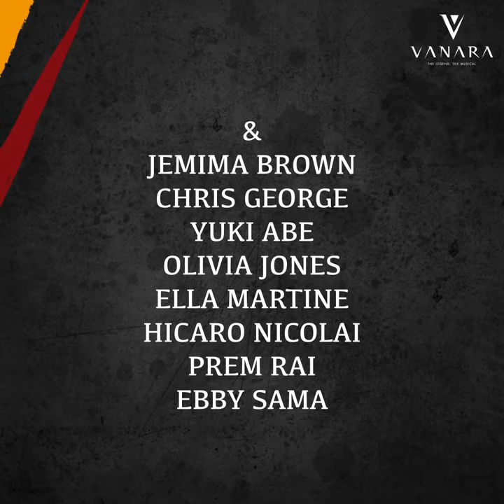Vanara The Legend, Original London Cast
We are thrilled to announce our official cast of West End and international talent, coming together to launch the world premiere of Vanara at Hackney Empire from  the 22nd to the 31st October 2021.